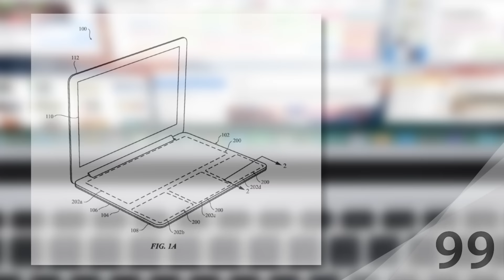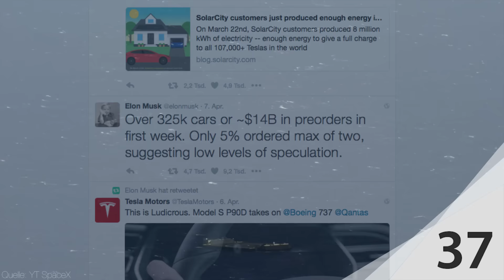MacBook ohne Tastatur - SpaceX Landung & Crash - Tesla Model 3 - ATA 41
In dieser Folge von Around The Apple, geht es unter anderem um ein neues Apple Patent, welches die Tastatur im MacBook ersetzten könnte und um die für Tesla und SpaceX Chef Elon Musk sehr erfolgreiche Woche. Zudem hat das Krümelmonster einen neuen Job bei Apple. Viel Spaß!